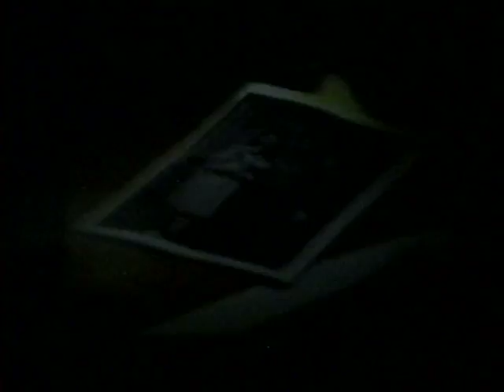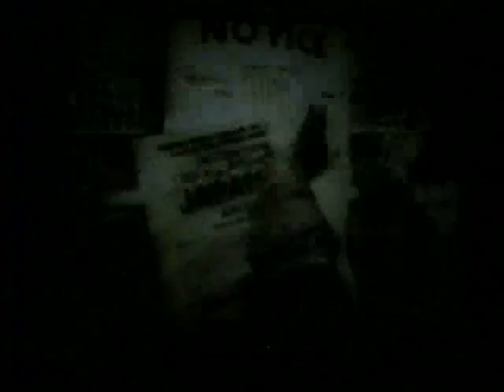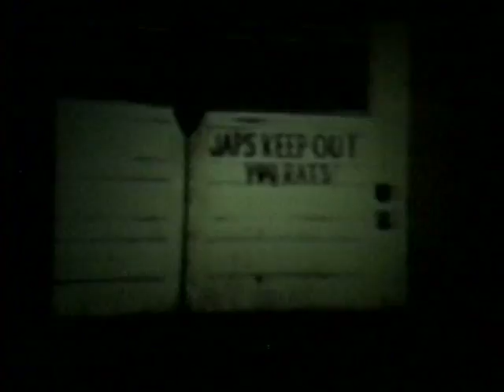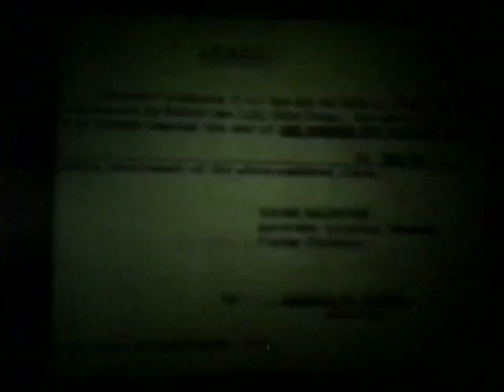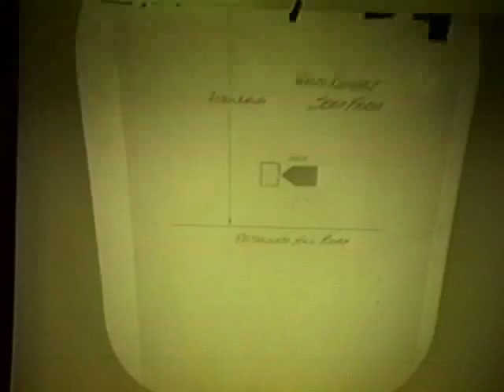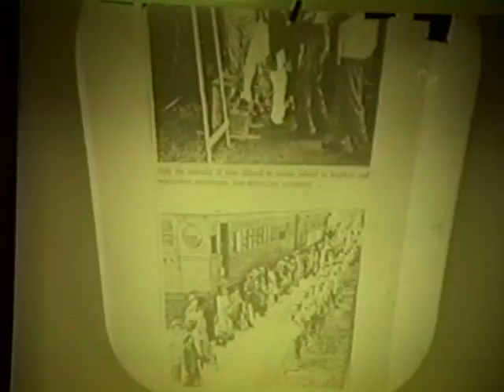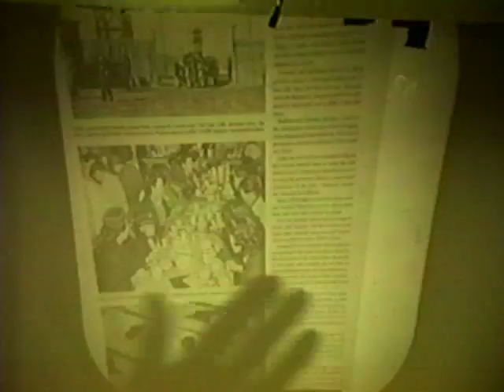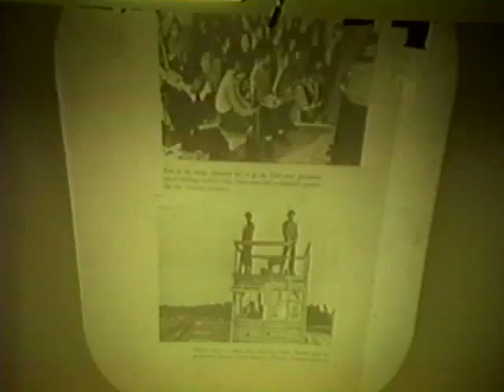April 27 - "Japanese-Americans as Internees" - Panel: Fuchigami, Nakano, Murakami